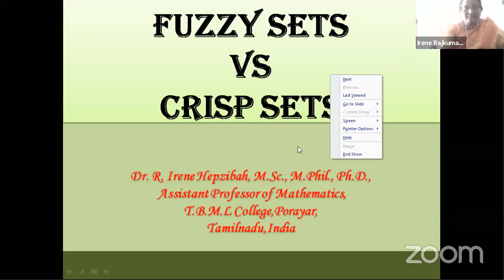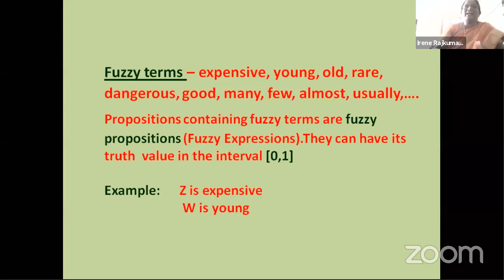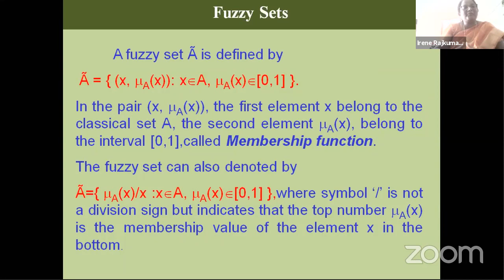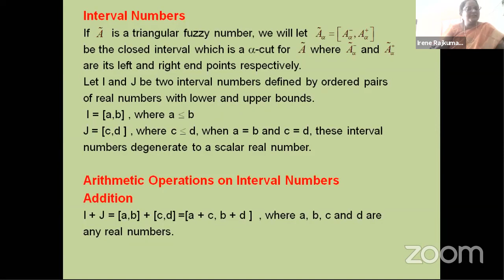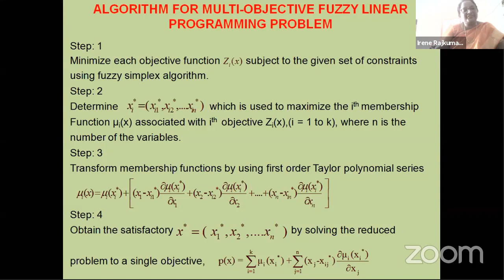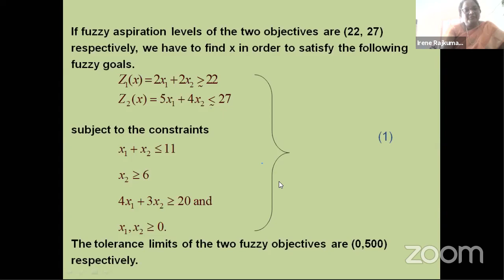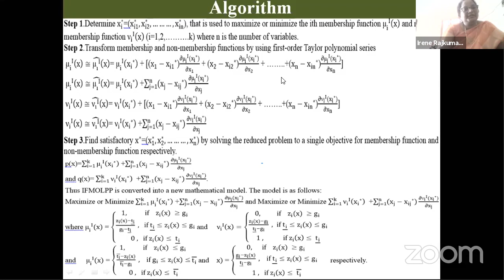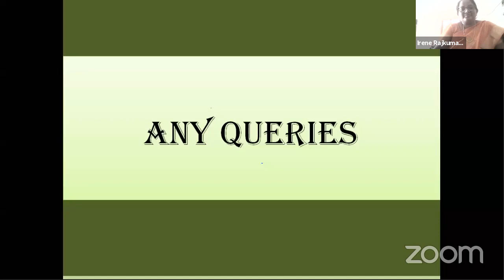MATHS_FSCS_2020